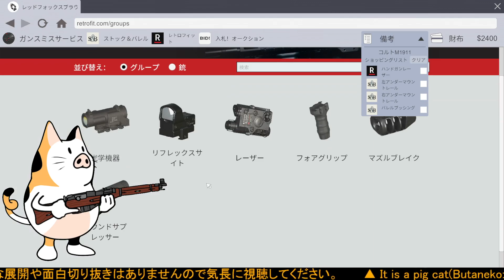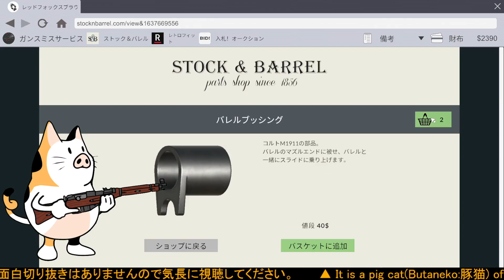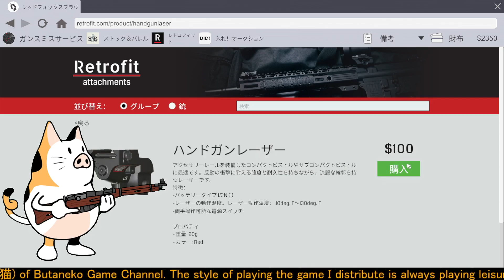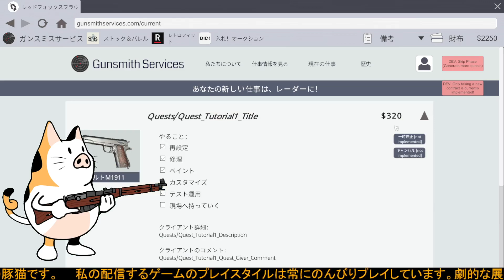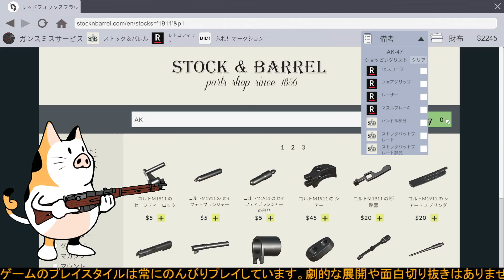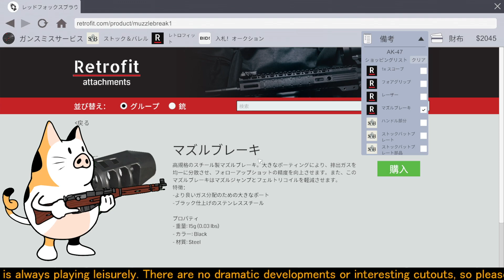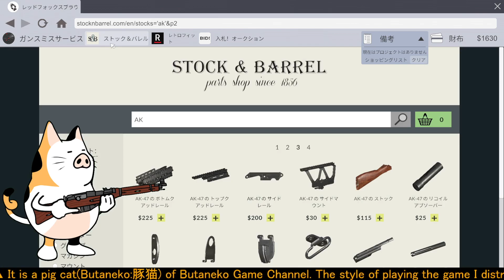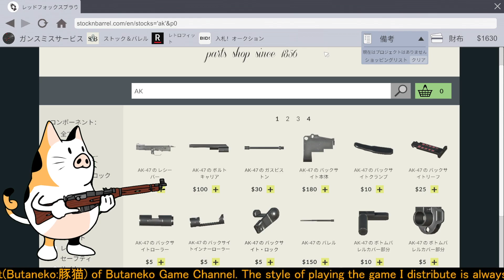豚猫のGunsmith Simulator (Playtests)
メカニックシミュレーターシリーズの銃バージョン
ガンスミスシミュレーターだ!!
プレイヤーズテストに受かったので早速デモ版をプレイ！
初見での反応です！

鉄砲鍛冶となり、工房を司る職人の道を極めましょう！パーツを製作して人気の武器を組み立てたり、壊れた武器を修理してアップグレードさせたりしましょう。
あなたの友人があなたに武器を送って助けを求めています。武器を元の栄光に戻しましょう！ Gunsmith Simulator：PROLOGUEは、Gunsmith Simulatorのフルバージョンの紹介です。スタンドアロンのショートゲームです